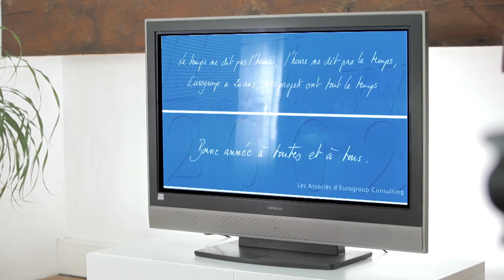Eurogroup Consulting a 30 ans : ses dirigeants en parlent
Jean-François Deney, Francis Rousseau, Gilles Bonnenfant et Alain Guyot, les anciens et actuels dirigeants d’Eurogroup Consulting, témoignent des valeurs qui ont préfiguré à la création et au développement du cabinet.